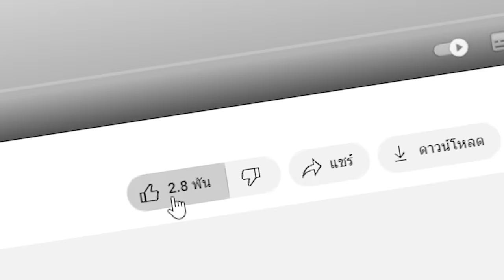🔥โคตรแปลก!! พระจันทร์ที่ห้ามเข้ามอง, ไม่งั้นตาย!! (จริง 97.95%?) (Minecraft)